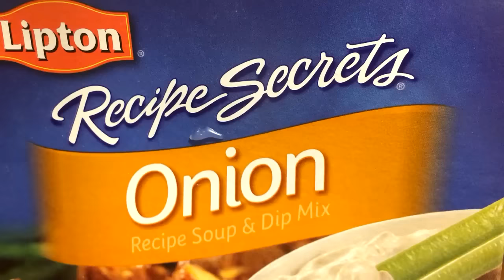Hi, Salisbury steak.